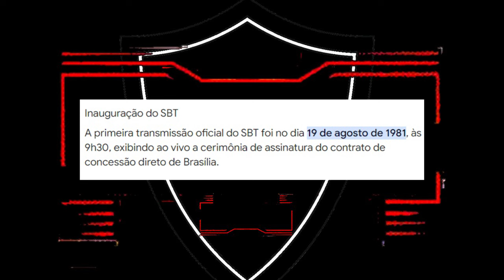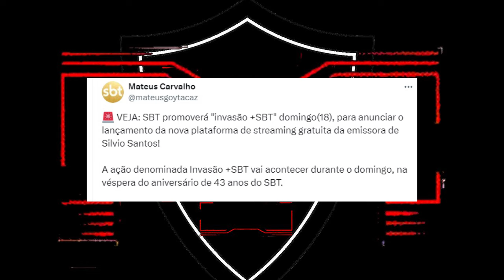INVASÃO +SBT no Canal de Televisão no Lançamento Novo Streaming! FIM do SBT VIDEOS!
SBT STREAMING! Comentando sobre o LANÇAMENTO do +SBT, o Novo Serviço de Streaming do Canal SBT, o Fim do SBT Videos, antigo streaming do SBT, e o anúncio da Invasão +SBT durante o domingo inteiro de lançamento na televisão.

O Especial de Invasão +SBT irá acontecer no Canal SBT e o lançamento será durante o Programa do Silvio Santos.

O +SBT será lançado no dia 18 de Agosto de 2024. A plataforma já está disponível em Versão Beta.

PS.: Hoje, dia 17 de agosto de 2024, data do lançamento do vídeo, faleceu Silvio Santos.